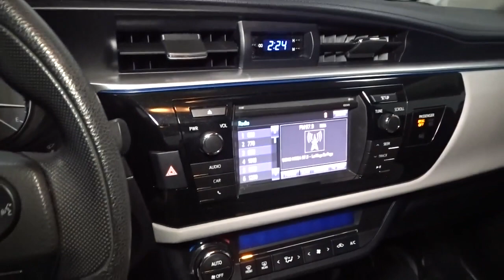2014 Toyota Corolla Hillside, Newark, Union, Elizabeth, Springfield, NJ H23515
2014 Toyota Corolla available in Hillside, New Jersey at Route 22 Honda. Servicing the Newark, Union, Elizabeth, Springfield, NJ area.

GREAT 1ST TIME BUYER OR CREDIT BUILDER VEHICLE!!! CLEAN CARFAX ONE OWNER! GREAT GAS MILEAGE!!! SMART WAY TO PRE-OWNED Ever wonder exactly what youre getting when purchasing a used vehicle? Its difficult to know what you're truly getting into when taking on the wheel of a pre-owned vehicle. Luckily, each of our pre-owned vehicles are put through a vigorous 150-point inspection. With the smart way to pre-owned, we include a vehicle history report as well as a title check on every pre-owned vehicle in stock. This way, you know that the vehicle you are purchasing has not been affected by circumstances such as natural disasters (i.e. Hurricane Harvey and Irma), Odometer rollback, Factory Lemon-Law Buyback, Salvage/Rebuilds, Washed Title and road accidents. With the smart way to pre-owned, you and your passengers can feel safe in the seats of your newly-bought, pre-owned vehicle. We invite you to stop in and visit our state of the art showroom conveniently located on Route 22 West in Hillside, New Jersey, just 2 miles West of Newark International Airport. Pre-owned vehicles are sold cosmetically as-is. Vehicles over 7 years old and / or 100,000 miles are sold as-is.PLEASE ASK US FOR YOUR FREE VEHICLE HISTORY REPORT. Note that we make every effort to ensure the accuracy of the information on our site however we use information from and through multiple sources and cannot guarantee accuracy or be responsible for typographical errors. At Route 22 HONDA, We Deliver Like Nobody Else!
Radio w/Seek-Scan, Clock, Speed Compensated Volume Control, Steering Wheel Controls and Radio Data System,Radio: AM/FM/CD Player w/6.1 Touch Screen -inc: Entune multimedia bundle, MP3/WMA playback capability, 6 speakers, auxiliary audio jack, USB 2.0 port w/iPod connectivity and control, hands-free phone capability, phone book access and music streaming via Bluetooth wireless technology, and advanced voice recognition, See Toyota.com/Entune for details,Automatic Equalizer,Window Grid Antenna,Auto Off Projector Beam Led Low Beam Daytime Running Headlamps w/Delay-Off,Body-Colored Door Handles,Chrome Side Windows Trim,Body-Colored Rear Bumper,Fixed Rear Window w/Defroster,Trunk Rear Cargo Access,Variable Intermittent Wipers,Fully Galvanized Steel Panels,Wheels: 16 x 6.5 Steel -inc: wheel covers,Tires: P205/55R16 All-Season,Compact Spare Tire Mounted Inside Under Cargo,Body-Colored Power Heated Side Mirrors w/Manual Folding,Light Tinted Glass,Black Grille,Body-Colored Front Bumper,Clearcoat Paint,Steel Spare Wheel,Gauges -inc: Speedometer, Odometer, Engine Coolant Temp, Tachometer, Trip Odometer and Trip Computer,1 Seatback Storage Pocket,6-Way Driver Seat,Power Door Locks w/Autolock Feature,Front Bucket Seats -inc: 6-way adjustable driver's seat and 4-way adjustable front passenger seat,Delayed Accessory Power,HVAC -inc: Underseat Ducts,Front Center Armrest w/Storage,Driver And Passenger Visor Vanity Mirrors,Front Map Lights,Front Cupholder,Remote Releases -Inc: Mechanical Cargo Access and Mechanical Fuel,60-40 Folding Bench Front Facing Fold Forward Seatback Rear Seat,FOB Controls -inc: Cargo Access,Cruise Control w/Steering Wheel Controls,Interior Trim -inc: Piano Black Instrument Panel Insert, Metal-Look Console Insert and Chrome Interior Accents,Full Cloth Headliner,Outside Temp Gauge,4-Way Passenger Seat,Manual Adjustable Front Head Restraints and Manual Adjustable Rear Head Restraints,Full Floor Console w/Covered Storage and 1 12V DC Power Outlet,Automatic Air Conditioning,Manual Tilt/Telescoping Steering Column,Air Filtration,Day-Night Rearview Mirror,Analog Appearance,Power Rear Windows,Cargo Space Lights,Driver Foot Rest,Engine Immobilizer,Rear Cupholder,1 12V DC Power Outlet,Cloth Door Trim Insert,Fade-To-Off Interior Lighting,Remote Keyless Entry w/Integrated Key Transmitter, Illuminated Entry and Panic Button,Power 1st Row Windows w/Driver 1-Touch Up/Down,Fabric Seat Trim,Locking Glove Box,Trip Computer,Instrument Panel Covered Bin, Driver / Passenger And Rear Door Bins,Seats w/Cloth Back Material,Full Carpet Floor Covering,Urethane Gear Shifter Material,Carpet Floor Trim and Carpet Trunk Lid/Rear Cargo Door Trim,13.2 Gal. Fuel Tank,Engine: 1.8L I-4 DOHC Dual VVT-i,Front-Wheel Drive,Electric Power-Assist Speed-Sensing Steering,Transmission: Continuously Variable (CVTi-S),Strut Front Suspension w/Coil Springs,Single Stainless Steel Exhaust,Gas-Pressurized Shock Absorbers,390CCA Maintenance-Free Battery w/Run Down Protection,Torsion Beam Rear Suspension w/Coil Spri